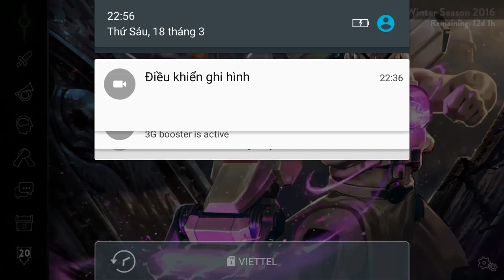Vainglory e1027 Mr Bean